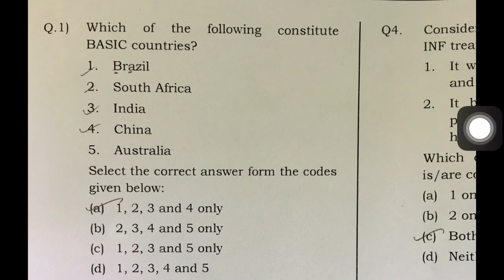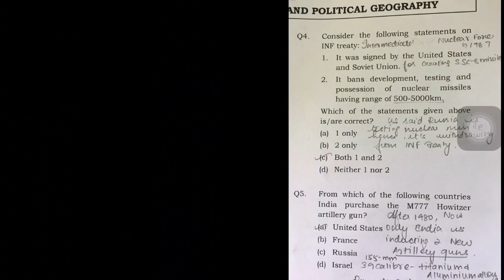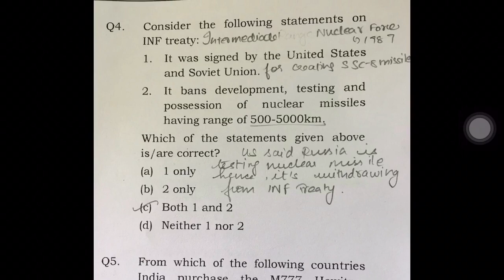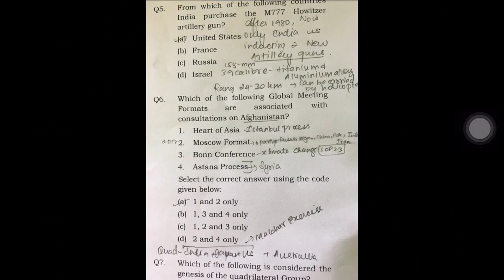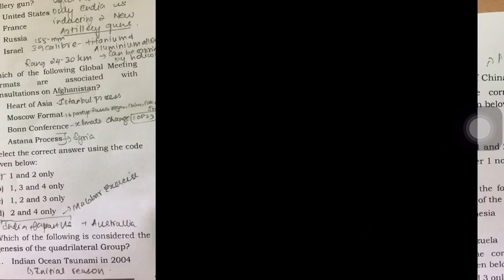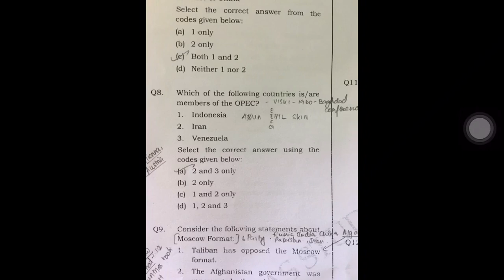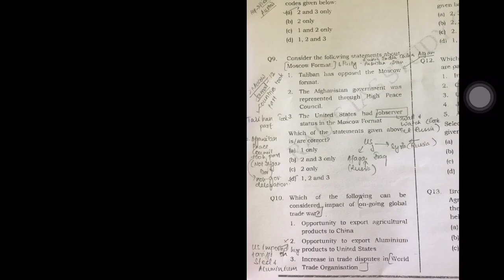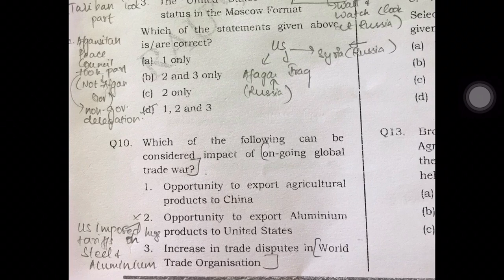Political Geography For Prelims || Practice Questions || June 2018 - March 2019 || UPSC || Tamil